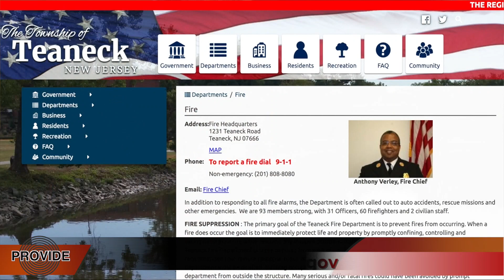Anthony Verley Teaneck Fire Chief at the 2017 Chamber of Commerce Awards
Anthony Verley Teaneck Fire Chief at the 2017 Chamber of Commerce Awards with Honoree Lt. Bryan Wiecenski/Fire Depart. Township of Teaneck